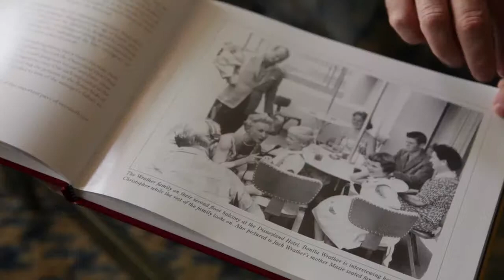2013 Lifetime Achievement Award - Tony Bruno